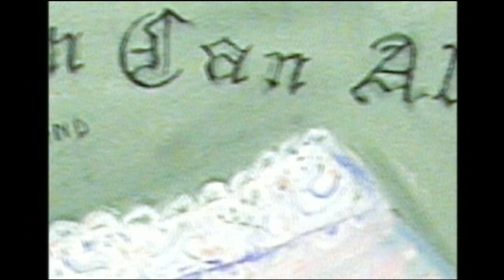Bette Blank, artist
Bette Blank always painted, but became an artist full-time as a second career. Her first was in the field of science. Her mother had always stressed the importance of a woman being able to support herself, and Bette earned a PhD in Engineering at U.C. Berkeley. But when her mother died in 2000, Bette's priorities shifted. She began painting prolifically, often scenes featuring her family or familiar locations in her hometown of Madison, New Jersey. She has a direct, storytelling approach, and says artists Howard Finster and Horace Pippin were both important influences. State of the Arts visited Bette and some of her locations in this story produced in June 2007.

Produced by Susan Wallner; Narrated by Amber Edwards.